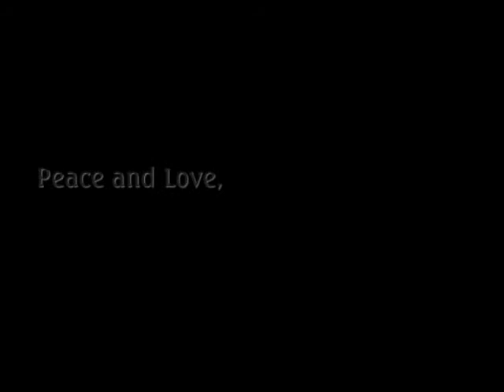Dramatic Smokey Eye Tutorial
Hey guys This is my first voice instructed video.. I hope you enjoy this video!! This look is great for a night out on the town. If you have any request leave it in my inbox!!
iMUA Courtney C